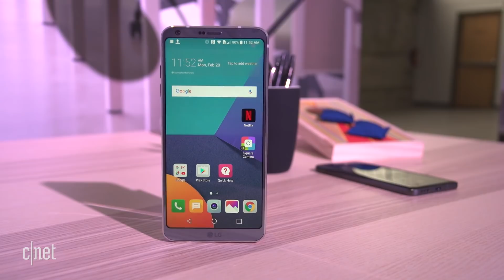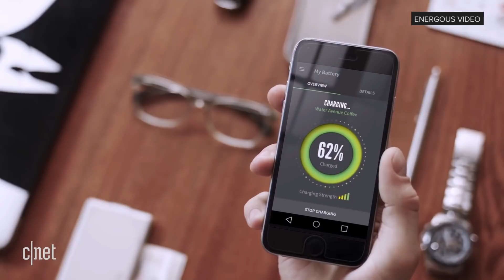Wireless charging is about to take over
Thanks to Apple's push with the AirPower wireless charging pad and an increase in competition, wireless charging is about to become faster and even more convenient to use. So say goodbye to losing your cables and having to plug your phone into a wall to charge it.